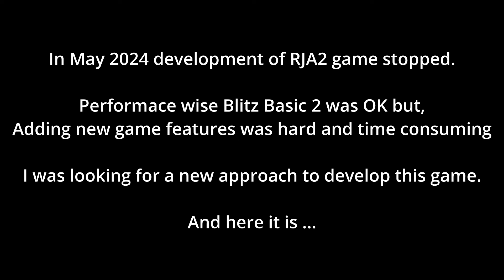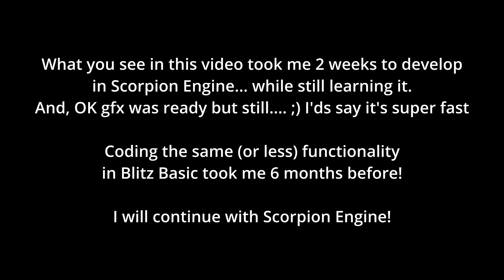[EN] RJA2 Development Update #3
This is development update #3 for my game Robot Jet Action 2 for OCS Amiga.
The development will continue in Amazing Scorpion Engine.

visit: c64portal.pl